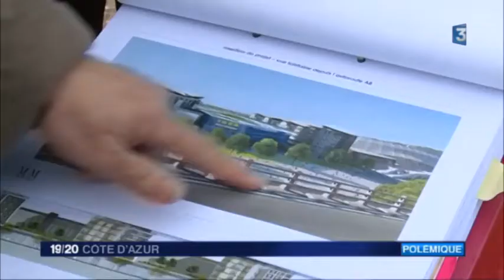1920 FR3 16 2 2017 Cote dAzur IKEA BOUYGUES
BOUYGUES IKEA assignent EN TOUTE FRANCHISE !
Article 10 La Nation assure à l'individu et à la famille les conditions nécessaires à leur développement.
les élus qui ont voté pour le projet BOUYGUES IKEA on-ils budgété les moyens de reconversion des commerçants artisans qui seront ruinés par le projet ? indemnités pour les propriétaires ?
Messieurs SARKOZY et FILLON ont supprimé le critère à l'emploi avec la loi LME, Monsieur HOLLANDE et Madame PINEL ne l'ont pas remis dans la loi ACPTE de 2014.
les emplois et l'avenir des commerçants-artisans indépendants qui s'en préoccupe ?